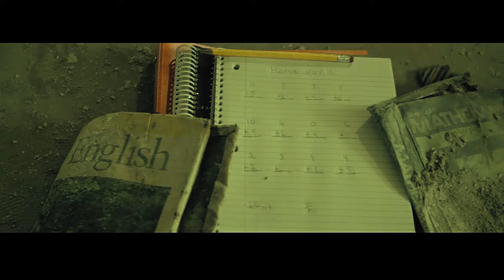"School is Out" Short Film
A short film about a young man having a nightmare about being hunted by his homework due to finding out School is Out.
Filmed with BMPCC +metabones speedboaster+Sigma art 18-35